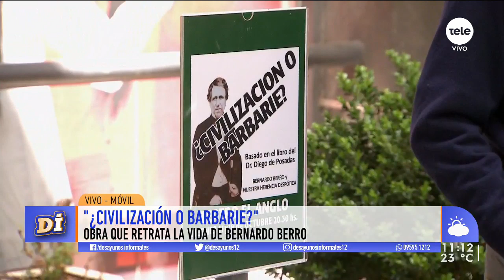La vida de Bernardo Prudencio Berro, entre la "Civilización o Barbarie"